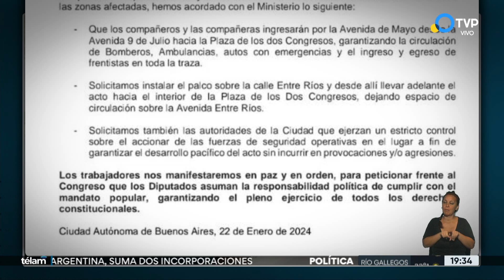La CGT reafirmó la convocatoria al paro del 24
Paro del 24: la Unión Ferroviaria anunció su adhesión a la medida encabezada por la CGT. Habrá servicio hasta las 19 para facilitar el traslado de la gente.